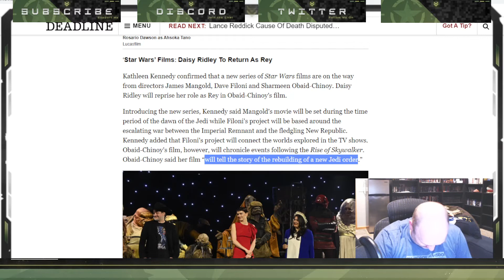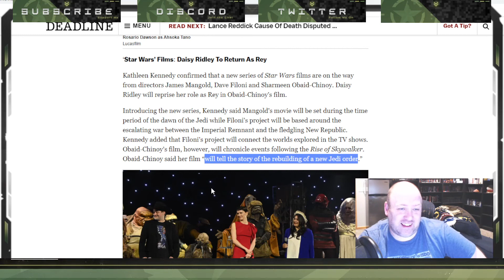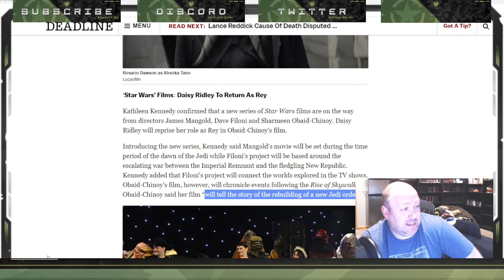Ahsoka Reaction and Rey Returns To Save Star Wars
I have some thoughts about this upcoming Disney+ (plus) series of Ahsoka and the Return of the Mary Sue savior to some how explain so much in a limited time movie